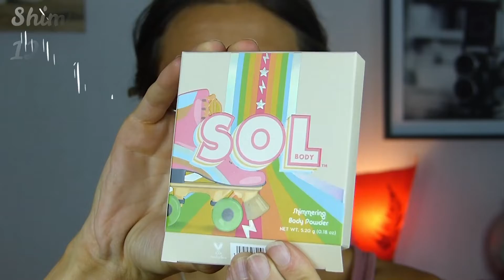J'ai encore craquée... ( COLOURPOP - haul et crachtest )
Bien le bonjour, ou bonsoir.
Nouvelle vidéo de cette chaîne sur la cosmétique avec moult tutoriels maquillage soins et folies en tout genre. Mais, le tout, VEGAN et CRUELTYFREE!!!